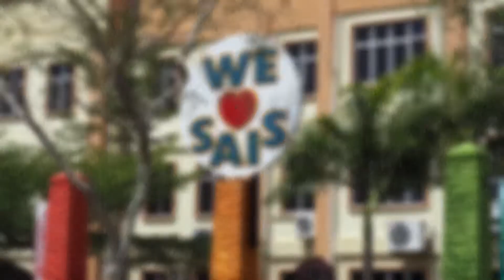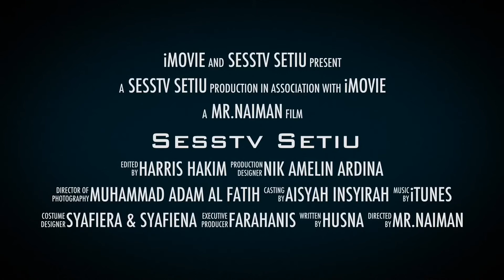SESSTV EPISODE 17 - SUKANTARA 2018 PART ONE